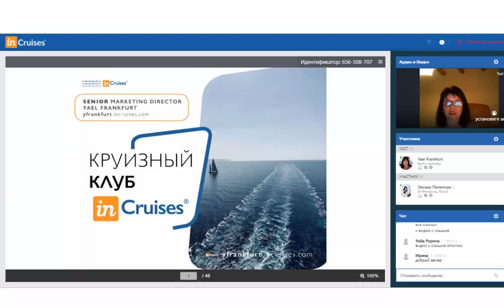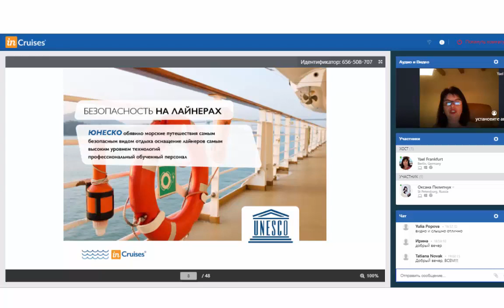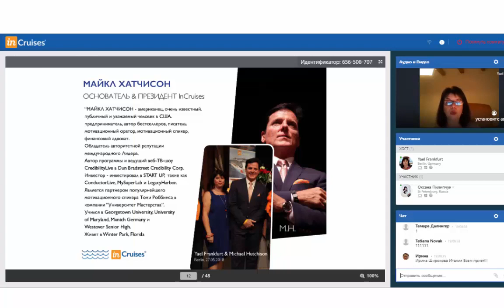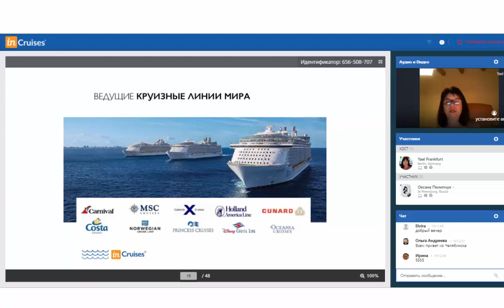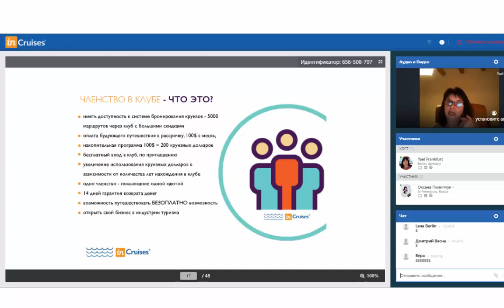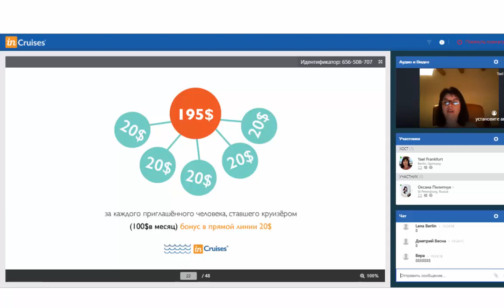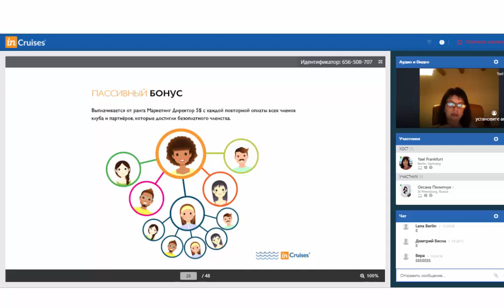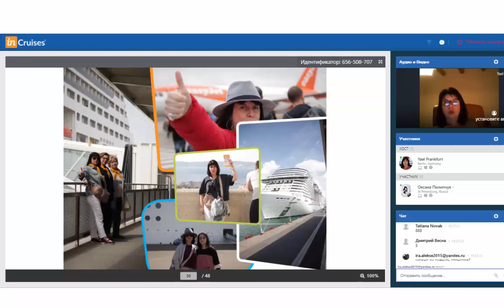Презентация Круизного клуба от бывшей руководительницы тур агентства из Германии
Бывшая владелица тур агентства из Германии решила тратить свое время только на членстве в клубе